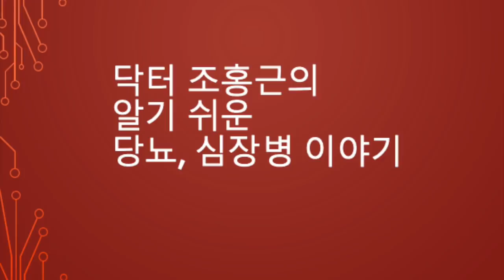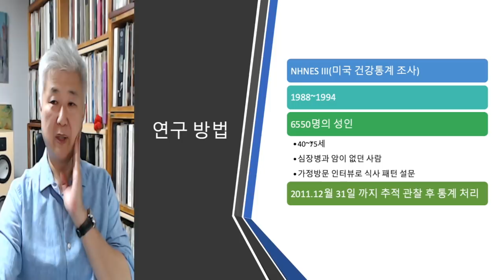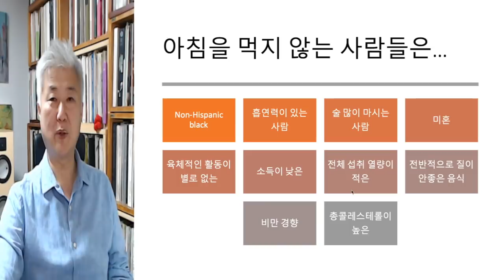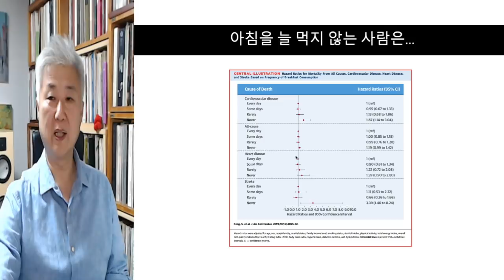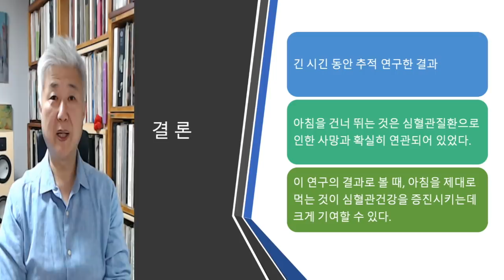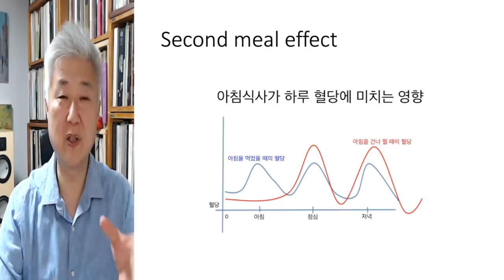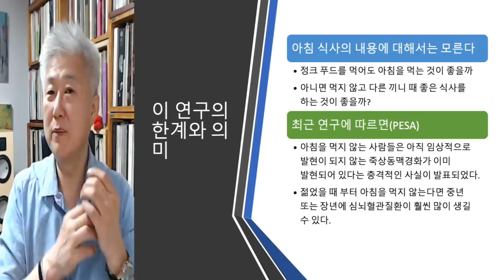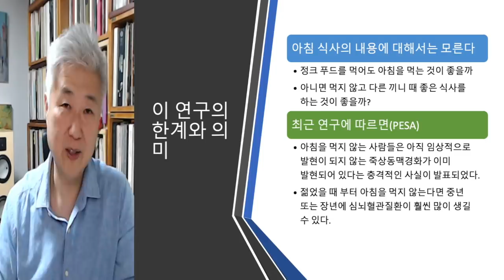96.아침 굶으면 심장병 사망 높아진다.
영국의 속담이라고 하는데, 아침은 왕 처럼, 점심은 평민처럼 저녁은 거지처럼 먹으라는 말이 있습니다(여러 가지 버전이 있지만)
과거에 순전히 사람의 노동으로 일이 이루어지던 때에는 당연히 일하러 나가는 아침에는 확실히 많이 먹어야 했겠습니다.
가끔 외국 호텔에서 먹을 수 있는 아침 메뉴인 English breakfast는 소세지에 계란에 감자에 콩에 빵도 많이 나옵니다. 일 하러 나가는 영국 농부들을 위한 아침이었기 때문이라고 합니다.
현대에 오면서 직장도 집에서 멀리있어 출근시간이 길어지고 시간도 없어서 아침을 건너 뛰거나 간단하게 쥬스로 대체하는 사람도 많습니다. 아침을 먹으면 속이 거북하거나 배가 아파서 굶는 사람도 많아집니다.
아침식사는 주행성인 사람에게 특별한 의미입니다. 영어 breakfast는 아침식사의 의미를 아주 단순명료하게 알려줍니다. 파하다, 깨다 라는 break와 굶다라는 뜻의 fast가 합쳐진 단어로 굶는 것을 그만두다, 굶던 끝에 먹다라는 뜻입니다.
사람은 저녁을 먹은 후 보통 8시간 이상을 굶습니다. 아침에는 활동을 하는 시간으로 밤내 근근히 연명했던 뇌와 다른 조직과 당을 만드느라 힘들었던 간에게 연료를 주는 아주 중요한 행위입니다.
아침을 굶으면 살찐다, 아침을 굶으면 당뇨병 생긴다, 혈압이 높아진다라는 연구도 많았고 상식도 많지만 점점 아침을 굶는 사람들이 많아지고 있습니다.
이번에 소개할 논문은 아침을 굶으면 심장병, 뇌경색증으로 더 잘 죽는다라는 세계최초의 내용이 들어 있습니다.
심장병, 뇌경색증으로 죽지 않기 위해서라도 아침은 꼭 제대로 충실하게 먹어야겠습니다.